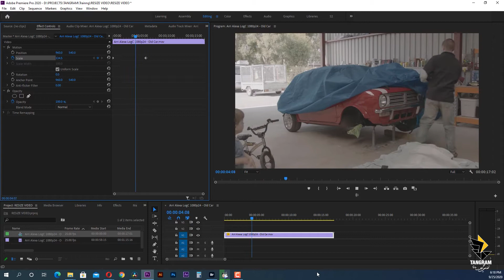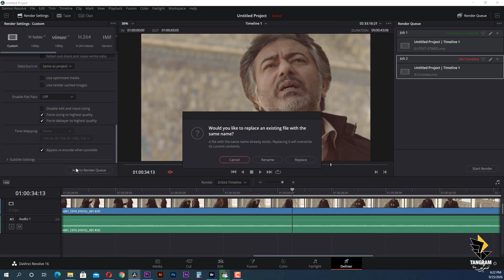تغییر سایز ویدئو - Scale video size